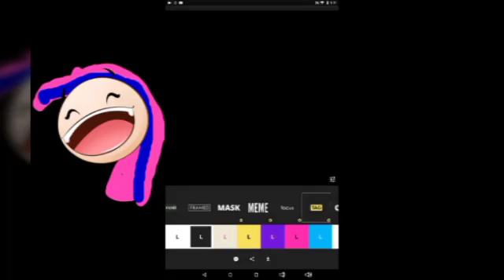playing the flute